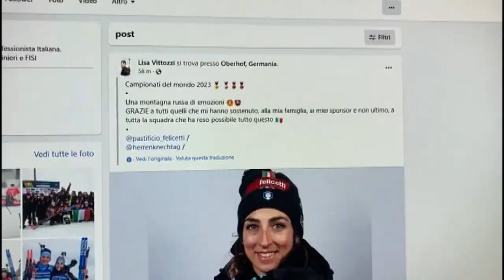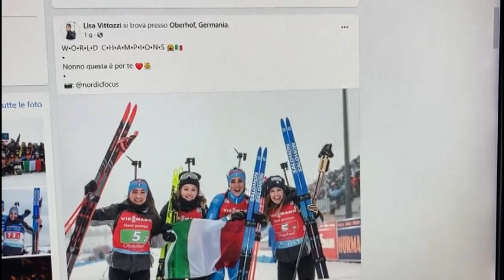VIDEO NEWS | 19 FEBBRAIO 2023 | SAPPADA IN DELIRIO PER LISA VITTOZZI